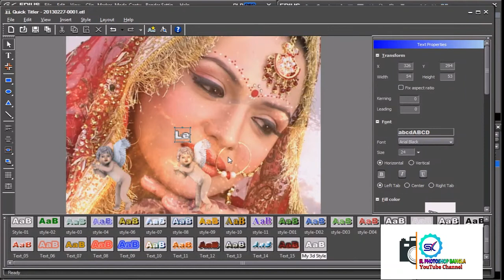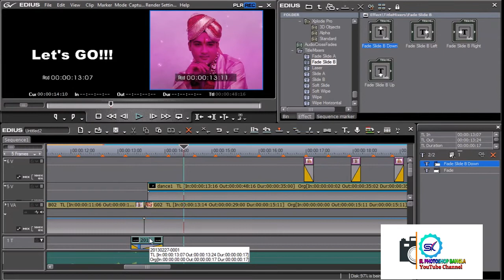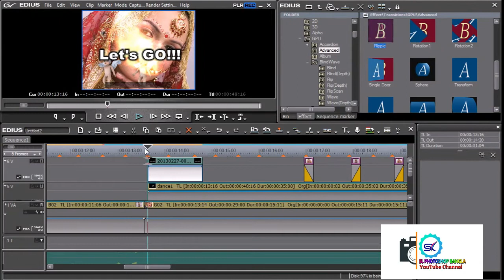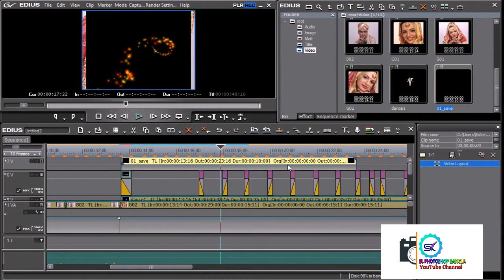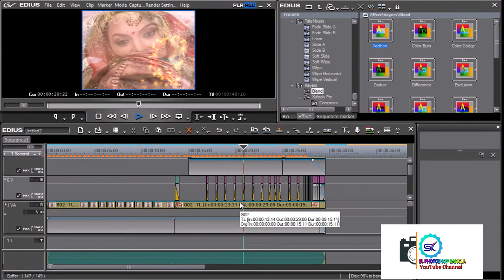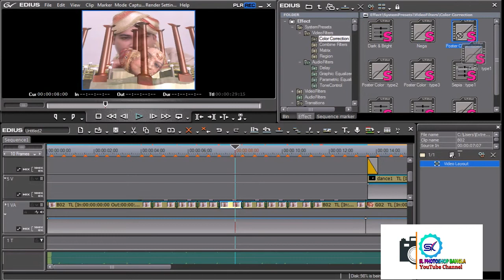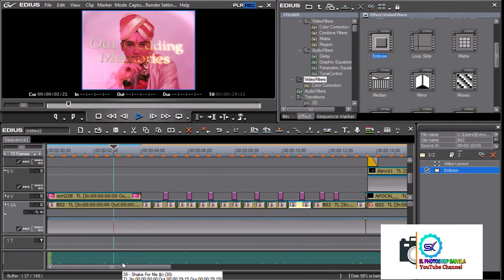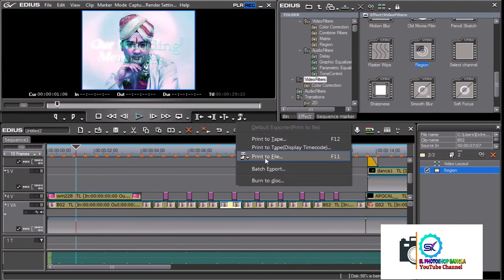Video Editing Edius bangla tutorial episode 18 ভিডিও এডিটিং টিউটোরিয়াল বাংলা Edius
Edius Video Editing Software A TO Z Bangla Tutorial
episode 18 ভিডিও এডিটিং টিউটোরিয়াল বাংলা